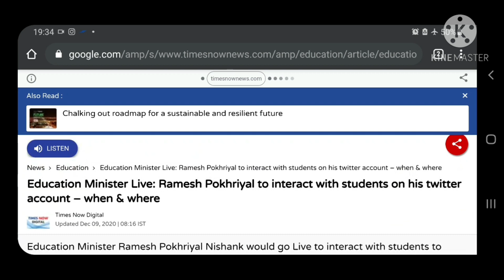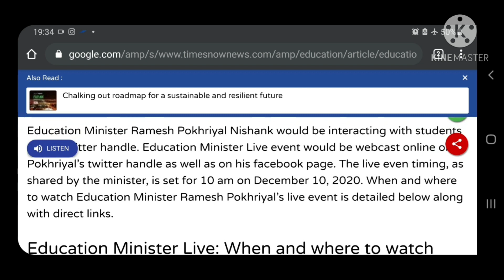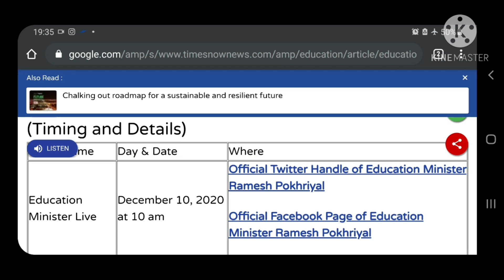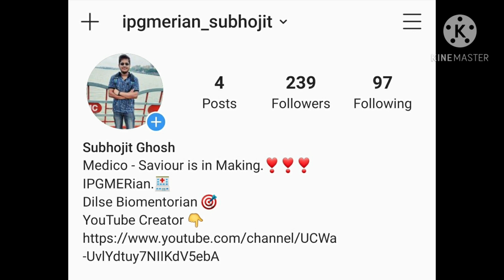10 AM,10th Dec |Education Minister will Discuss About Upcoming Board and Competitive Exams Live